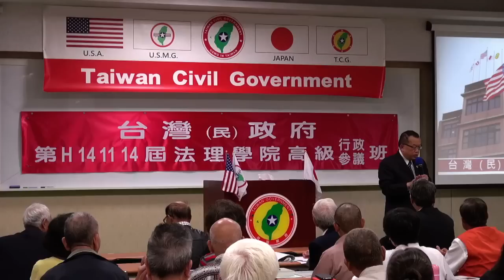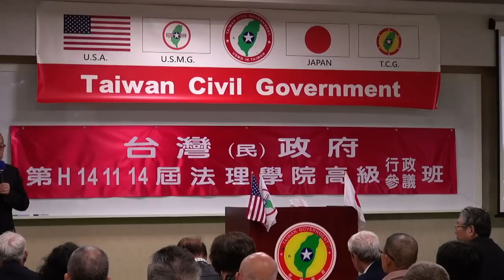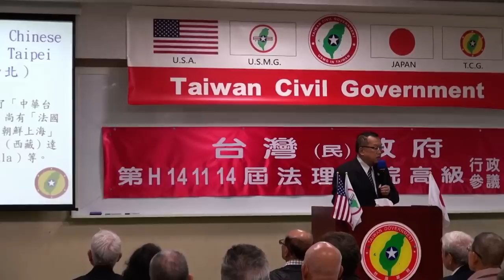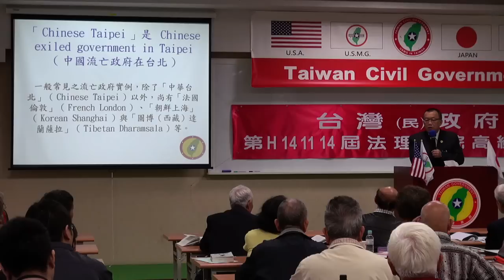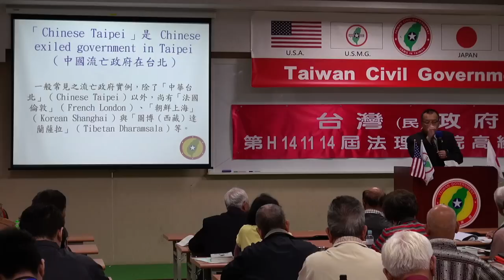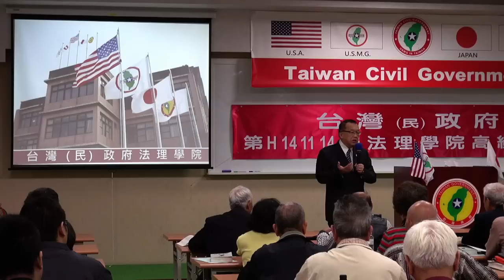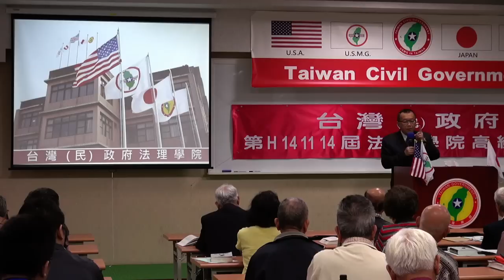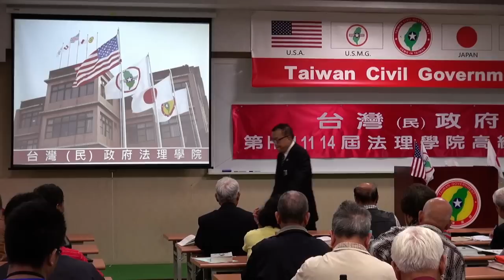141115-與祕書長有約-林志昇-台灣(民)政府第H141114屆高級行政參議班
141115-與祕書長有約-林志昇-台灣(民)政府第H141114屆高級行政參議班